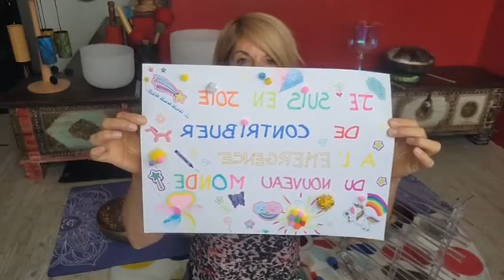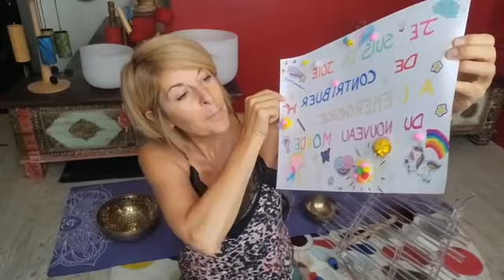🌺Carnet de voyage vers soi J37/365 Bain sonore vibratoire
🌺Carnet de voyage vers soi

J37/365

Thème du jour: Bain sonore vibratoire

Je suis en joie de contribuer à l'émergence du nouveau monde.

Je vous offre ce temps de détente, de relaxation, de centrage portées par les vibrations sonores de bols tibétains, gong, harpe de cristal, bol de cristal, carillons koshis, arbre de pluie🙏

Belle écoute 🎵